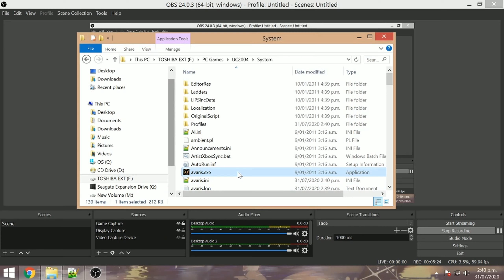Leaked Unreal Championship 2 PC Port Beta Gameplay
Notes:

-This version has no audio support for PC. There's only Xbox audio code available.
-Wall jumping is pretty broken and woefully inconsistent.
-Network code is present but I'm trying to find a way to get multiplayer working atm.
-Modified core.dll file required for Windows 7, 8, 8.1, 10.
-There is native KB/M support but mouse aim has various settings intended to mimick controllers such as max speed, acceleration, etc... I tweaked with it a bit but it still feels way worse than raw input.

Check the "Alpha Archive" Discord's community file upload section to get this build.